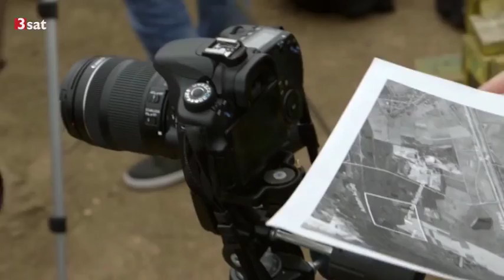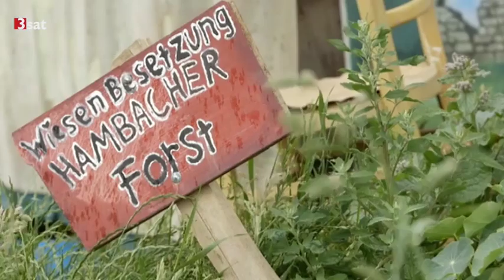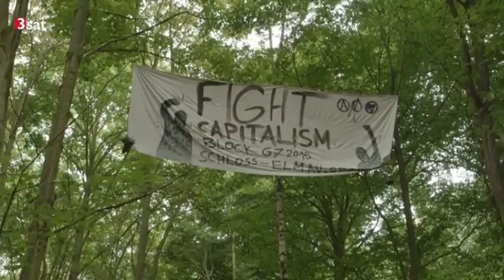Hambacher Forst, Tagebau Hambach